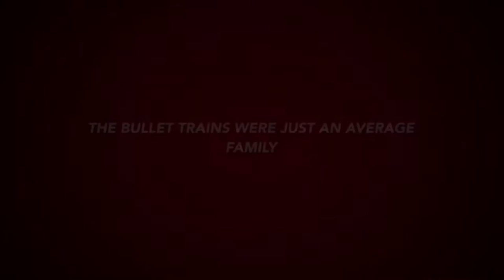Worlds Most Ugliest Bullet Train! [OFFICIAL TRAILER]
Movie sample, of what could potentially be a real movie if I get enough view and subscribers. Thanks.